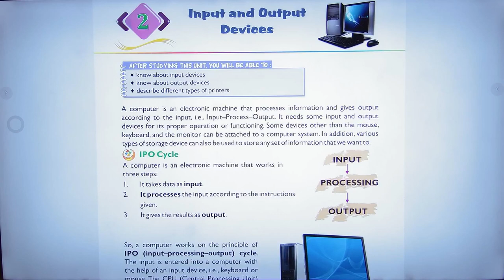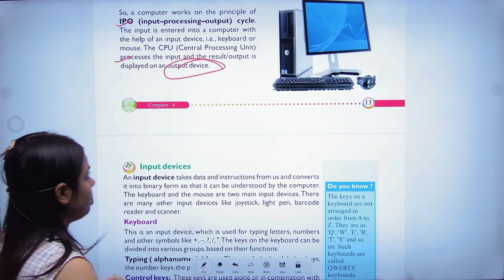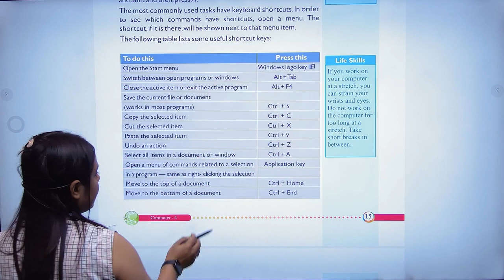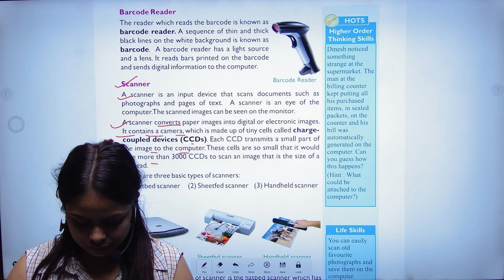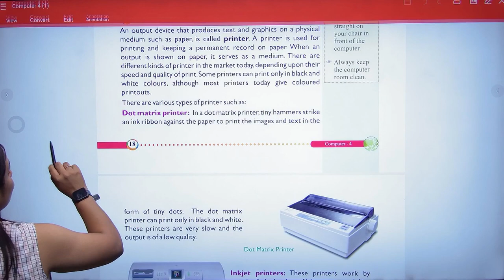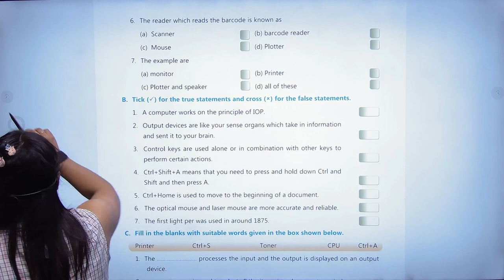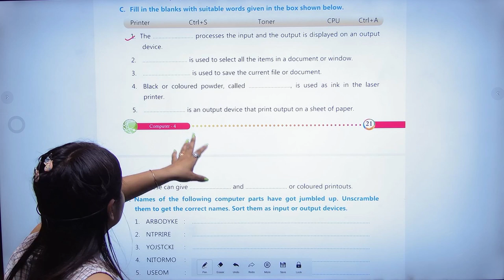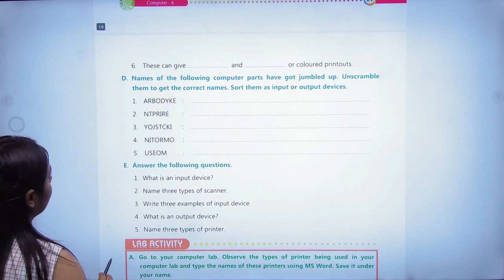COMPUTER-4 | CHAPTER-2 | INPUT AND OUTPUT DEVICES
COMPUTER Class-4 Video Book   ''INPUT AND OUTPUT DEVICES"